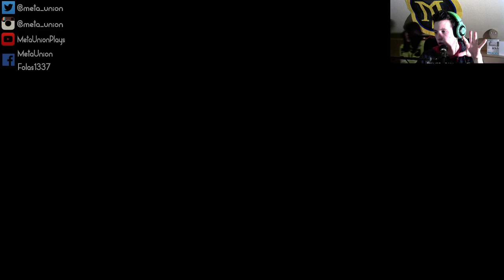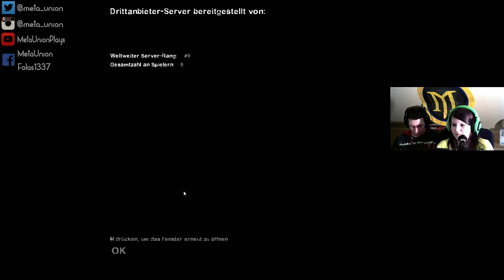Mona zockt L4D2 :3 | Live Stream (17.03.2015) | Minecraft & Left 4 Dead 2 - 1 / 3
Heute ein Mix aus Minecraft und Left 4 Dead 2. Ich wünsche euch viel Spaß dabei =)

► Mit dabei: F1reRapt0r, agaiiin, Folas1337

► Twitch (Streams So. - Mi. 19:00 - 23:00 Uhr)

- hivemc.eu
- shotbow.eu
- craftgames.eu
- funville.eu
- gommehd.net
- multicube.net
- thechunk.net
- dustmc.eu